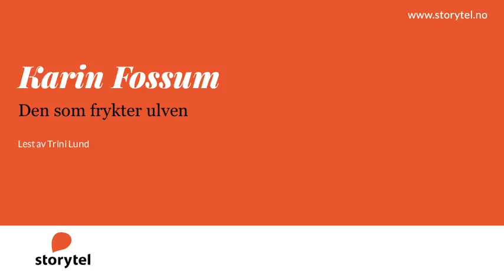Lydbok - Karin Fossum: Den som frykter ulven - Lest av Trini Lund